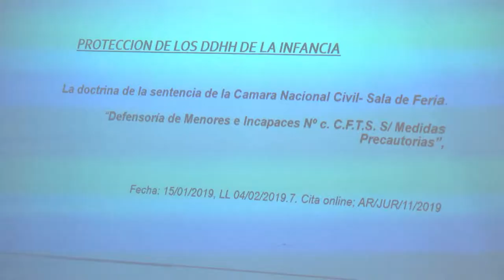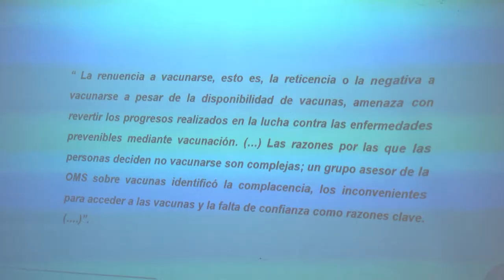ETIENOT DISERTÓ SOBRE “EL NIÑO COMO SUJETO DE DERECHOS, DIFERENCIADO DE SUS PROGENITORES”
La titular del parlamento local, Josefina Etienot, al disertar hoy en el recinto del Concejo Deliberante ante una delegación de estudiantes de la Universidad chilena “Bernardo O´Higgins” y de la Universidad Católica Argentina (Sede Paraná), abordó el tema de “la responsabilidad parental, la autonomía familiar y el interés superior del niño”.

Al respecto sostuvo que “una de las materias que más influencia ha recibido desde el Derecho Internacional de Derechos Humanos (el Nuevo Código Civil y Comercial de la Nación) es el Derecho de Familia y la especial consideración que debe tenerse al momento de analizar e interpretar los derechos de los niños”.

Sobre el particular destacó que el nuevo Código “ha evidenciado este impacto directo dando respuesta expresa a un nuevo paradigma, que tanto en lo conceptual como en lo jurídico, erradica toda consideración del niño, niña o adolescente como un objeto de la relación entre sus padres, para ser reconocido en su condición de sujeto de derechos, diferenciado de sus progenitores”.

Etienot tomó como referencia en su charla un fenómeno internacional que se da en la actualidad, por el cual se advierte una marcada tendencia en los progenitores a decidir no vacunar a sus hijos menores, mencionando al respecto la opinión de la Organización Mundial de la Salud, organismo internacional que expresó que “la renuencia a la vacunación” es una de las mayores amenazas para la salud mundial en 2019.